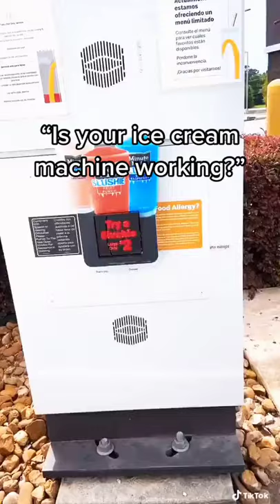Is Your Ice Cream Machine Working! TikTok jbake_